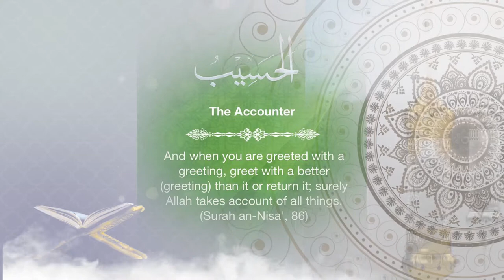Coke Studio Special | Asma-ul-Husna | The 99 Names | Atif Aslam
eAlim Technology Limited a Hong Kong based company; manufacturer of Digital Islamic Gadgets and Products like Digital Quran, Islamic iPads & eBook Readers, Islamic Android Tablets & MIDS, Quran Pen, Islamic TV Box with unique features such as GPS, FM Transmitter, Tafseer, Ahdeeth and other Islamic books, Software for Nokia Phones and much more; and are also actively involved in making Android based Islamic Software for Android world.
Asma Ul Husna- اسماء الله الحسنی کربلا ،بین الحرمین کربلا -گروه تواشیح محمد رسول الله(ص)
n

گروه تواشیح محمد رسول الله
324K
Likes
22,242,292
Views
2021
Apr 1
اجرای قطعه ی تواشیح اسماء الحسنی
از گروه تواشیح محمد رسول الله
در حرم مطهر امام حسین علیه السلام -  بین الحرمین کربلای معلی
تهیه کننده و کارگردان: علی ویسی

نسئلک یا من هو الله الذی لا اله الا هو الرحمن الرحیم الملک القدّوس السلام المؤمن المهیمن
العزیز الجبّار المتکبّر الخالق الباریء المصوّر الغفّار القهّار الوهّاب الرزّاق الفتّاح العلیم القابض الباسط
الخافض الرافع المعزّ المذلّ السمیع البصیر الحکم العدل اللطیف الخبیر الحلیم العظیم الغفور الشکور
العلیّ الکبیر الحفیظ المقیت الحسیب الجلیل الکریم الرقیب المجیب الواسع الحکیم الودود المجید
الباعث الشهید الحق الوکیل القویّ المتین الولیّ الحمید المحصی المبدىء المعید المحیی الممیت
الحیّ القیوم الواجد الماجد الواحد الصمد القادر المقتدر المقدّم المؤخّر الاول الآخر الظاهر الباطن
الوالی المتعالی البر التوّاب المنتقم العفو الرئوف مالک الملک ذو الجلال و الاکرام المقسط الجامع
الغنیّ المغنی المانع الضار النافع النور الهادی البدیع الباقی الوارث الرشید الصبور الذی لیس کمثله
شیء و هو السمیع البصیر
اللهم صل افضل صلاه علی اصعد مخلوقاتک سیدنا محمد و علی آله و صحبه و سلم عدد معلوماتک
و مداد کلماتک کلما ذکرک الذاکرون و غفل ان ذکرک الغافلون

Beautiful Asma'ul Husna Choir| 99 Names of Allah The Almighty
Allah ke 99 naam | Asma ul husna | أسماء الله الحسنى | Allah 99 names
Allah Tala K 99 Names - With Tafseer - Heera Gold